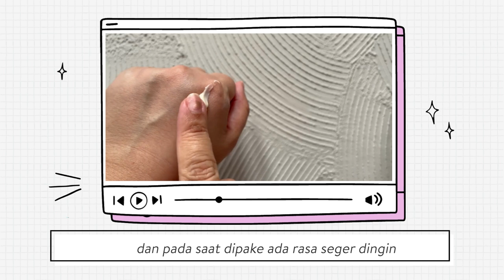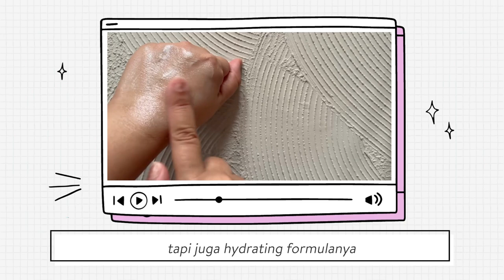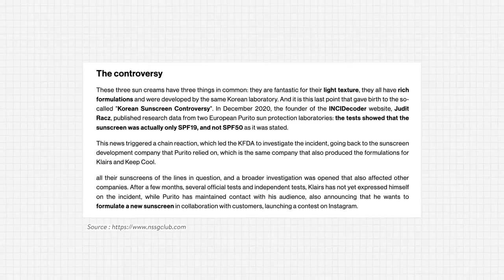Best Sunscreens of 2022!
Products mentioned:
Somethinc Holyshield UV Watery Sunscreen Gel SPF 50+ PA

Avoskin Your Skin Bae Shield Of Sun Essence SPF 50 PA

Ultra Violette Queen Screen Lightweight Skinscreen Sunscreen SPF 50+